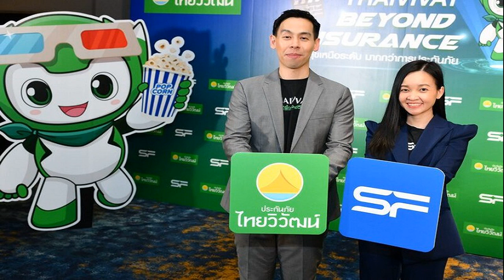บทบรรณาธิการ แก้รธน เท่านั้น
12 ส.ค. 2567
17:27 น.
หลังศาลรัฐธรรมนูญวินิจฉัยยุบพรรคก้าวไกล ประเด็นการแก้ไขรัฐธรรมนูญถูกหยิบยกขึ้นมาพูดถึงอีกครั้งโดยนักการเมืองและพรรคการเมือง
หนึ่งในนั้นคือ นายจาตุรนต์ ฉายแสง สส.บัญชีรายชื่อ พรรคเพื่อไทย ที่ระบุว่า การยุบพรรคการเมืองตั้งแต่ในอดีตที่ผ่านมา ใช้หลักเหตุผลที่อ่อนแอ ไม่เป็นเหตุเป็นผล มีการลงโทษที่ไม่ได้สัดส่วนกับการกระทำความผิดที่เกิดขึ้น

มีการเพิกถอนสิทธิ์กรรมการบริหารพรรค หรือนักการเมืองที่เป็นโทษรุนแรงมาก ทั้งที่กรรมการบริหารพรรคจำนวนมากหรือเกือบทั้งหมด ไม่มีส่วนเกี่ยวข้องกับการกระทำผิดนั้น
บางพรรคที่ถูกยุบไป พิสูจน์ต่อมาภายหลังด้วยซ้ำว่า ไม่มีใครทำผิดกฎหมายใดเลย
การยุบพรรคล่าสุด สะท้อนปัญหาการจัดความสัมพันธ์ระหว่างฝ่ายตุลาการกับฝ่ายนิติบัญญัติ ในเรื่องการแบ่งแยกอำนาจอธิปไตย 3 ฝ่าย

ที่ฝ่ายนิติบัญญัติมีหน้าที่ออกกฎหมาย ตรวจสอบควบคุมรัฐบาล ฝ่ายตุลาการมีหน้าที่ทำให้ผู้คนและองค์กรต่างๆ ทำตามกฎหมาย จะไม่ทำหน้าที่กำกับการออกกฎหมายในขั้นตอนต่างๆ แต่จะมาเกี่ยวต่อเมื่อสภาพิจารณากฎหมายเสร็จแล้ว ทั้ง 3 วาระ

ถ้าหากมีคนร้องว่ากฎหมายนี้หรือมาตรานี้ขัดแย้งต่อรัฐธรรมนูญหรือไม่ ถ้าศาลรัฐธรรมนูญชี้ว่าขัดแย้ง ก็ต้องตกไป ในกรณีวินิจฉัยให้ตกไป สมาชิกที่เสนอกฎหมายจะไม่มีความผิด เพราะถือว่าทำตามหน้าที่

ส่วนการพิจารณาว่ากฎหมายใดจะดีหรือไม่ เป็นดุลพินิจการตัดสินใจของรัฐสภา ไม่ใช่ศาลรัฐธรรมนูญ

ปัญหาใหม่ที่เกิดขึ้น เกิดการจัดความสัมพันธ์ที่ฝ่ายตุลาการสามารถมาพิจารณาได้ว่าร่างกฎหมายที่เสนอมีเนื้อหาที่ดีหรือไม่ดี ขัดต่อรัฐธรรมนูญหรือไม่ ทั้งที่ไม่ใช่ขั้นตอนที่จะมีอำนาจ
การแก้กฎหมายยุบพรรค อาจจะแก้ พ.ร.บ.พรรคการเมือง และ พ.ร.บ.เลือกตั้ง แต่ไม่พอ เช่นเดียวกับเรื่องความสัมพันธ์ระหว่าง 3 อำนาจอธิปไตย ที่จำเป็นต้องแก้รัฐธรรมนูญเท่านั้น ความจำเป็นต้องพิจารณาเรื่องนี้อย่างจริงจัง เพราะเกี่ยวกับความเป็นประชาธิปไตยของบ้านเมือง หลักนิติธรรม
เกี่ยวข้องโดยตรงกับผลประโยชน์ประชาชน ที่จะมีพรรคการเมืองและใช้พรรคการเมืองให้เป็นประโยชน์ต่อการกำหนดความเป็นไปของบ้านเมือง หรือใช้รัฐสภาทำหน้าที่ออกกฎหมาย ตรวจสอบควบคุมการทำงานฝ่ายรัฐได้ดีแค่ไหน
จะแก้ปัญหานี้ได้ ขึ้นอยู่กับการแก้รัฐธรรมนูญเท่านั้น